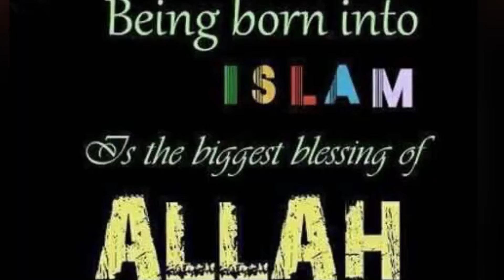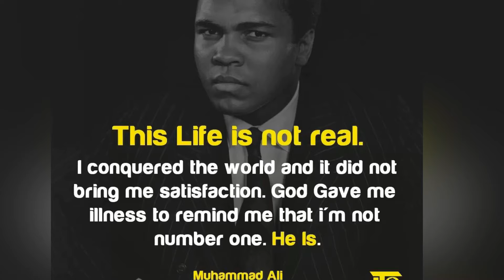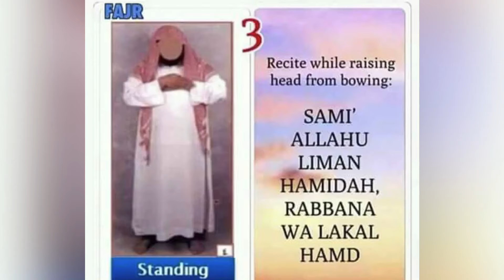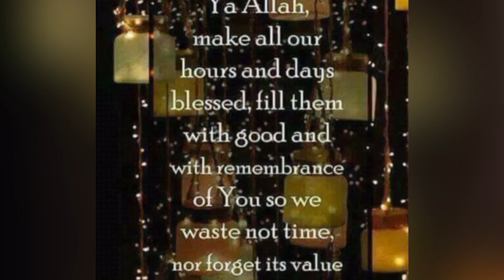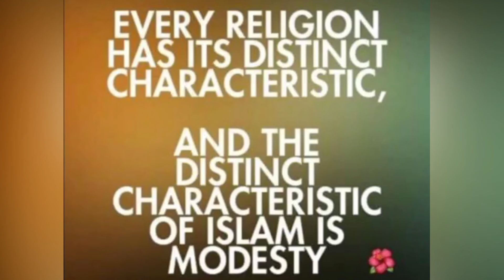" WHY SOME CHRISTIAN WANT TO CONVERT IN MUSLIM? "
Muslims are believes only in one God.